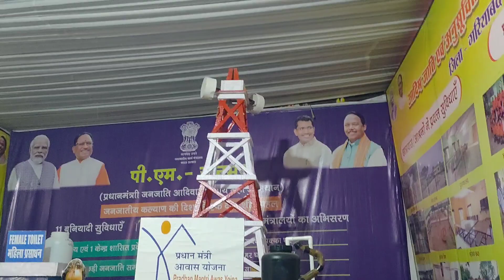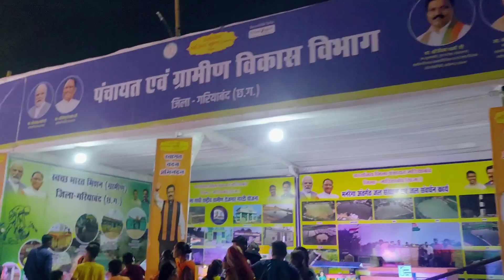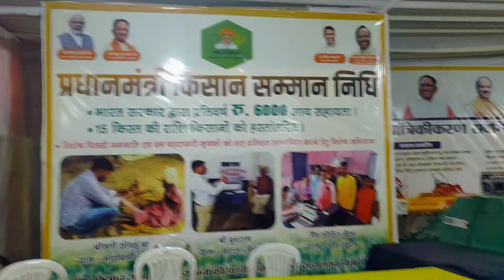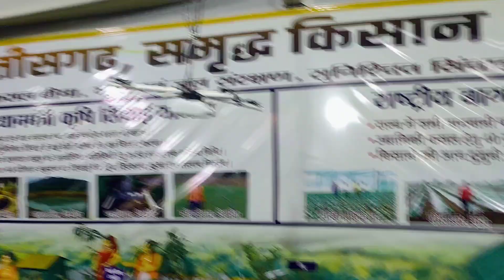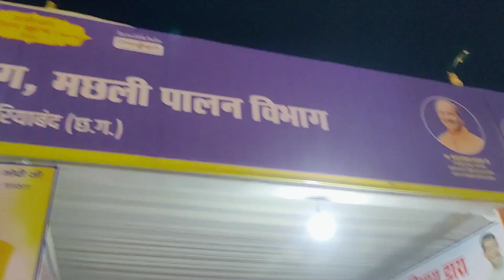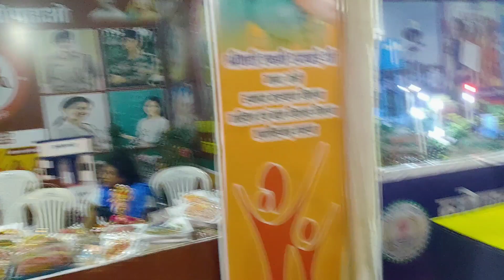राजिम कुंभ कल्प मेला 2024‼️शासकीय प्रदर्शनी‼️ Rajim mela 2024